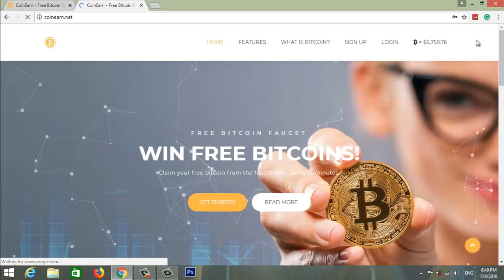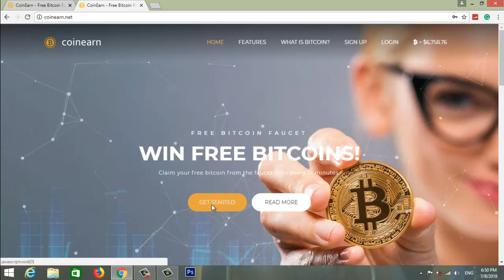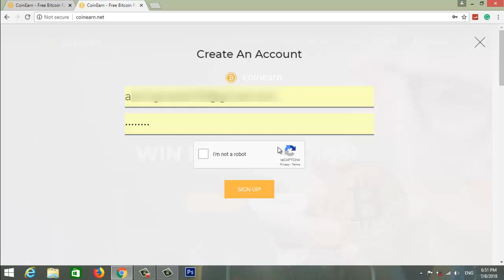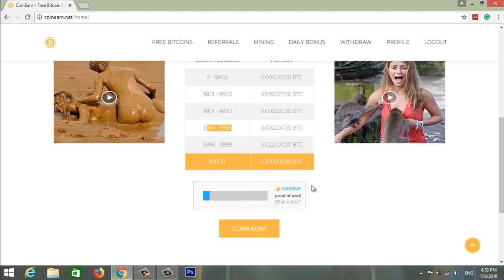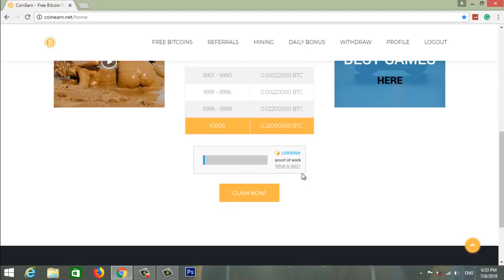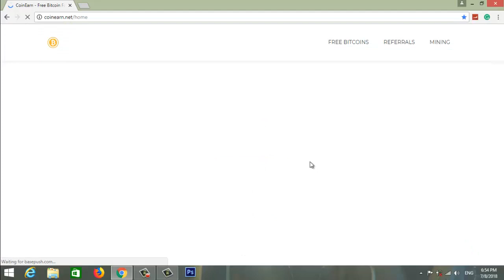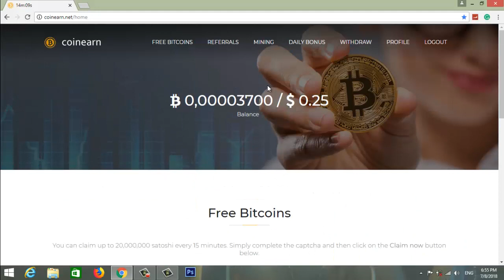Best Earning Site Join Now Coin earn